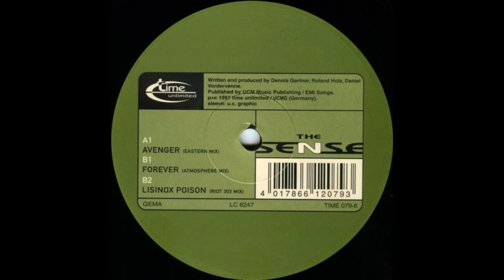The Sense - Forever (Atmosphere Mix) (1997)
Label : Time Unlimited - TIME 079-6
Country : Germany
Released : 1997